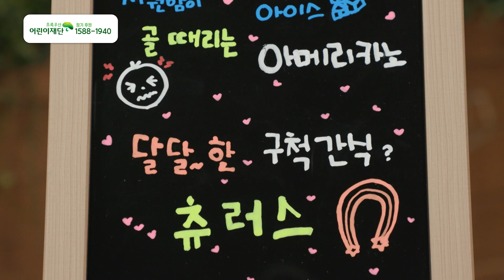[SBS 세가여] 숨겨진 SBS딸 이현이